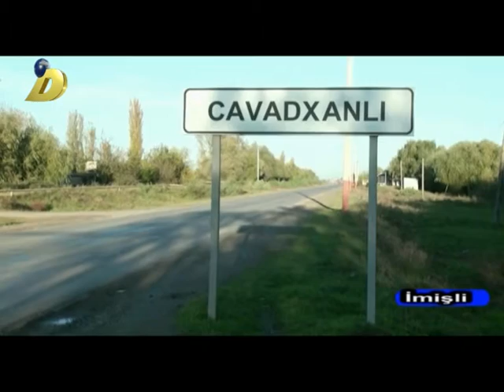05 11 2016 İmisli ogurluq